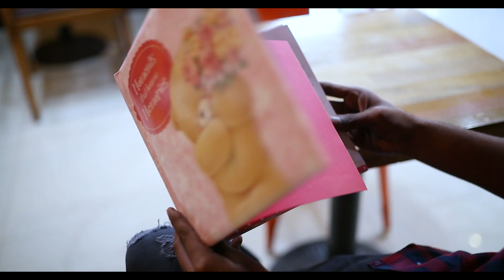Pre Wedding | Ed Sheeran - Perfect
TEAM -